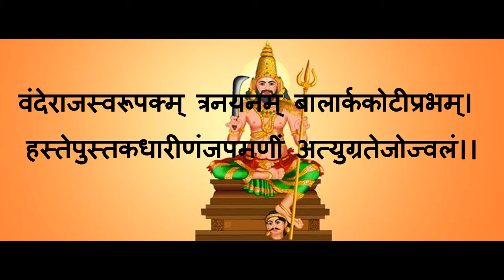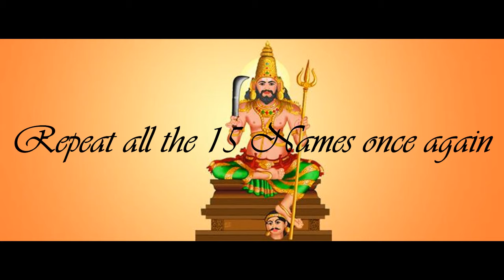maha munishvara ashtakam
enjoy this also...